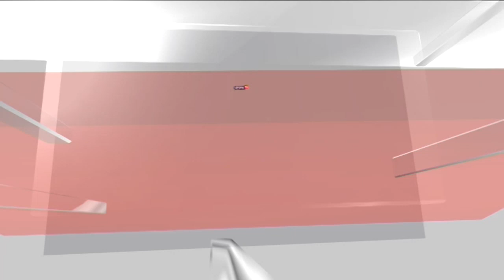Greece Wildfires 2023 News | Wildfires Burn Through Coastal Towns Near Athens, Greece | News18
Coastal towns near Athens are currently facing uncontrolled wildfires that have been fueled by strong winds since Monday, as a heatwave continues to affect southern Europe. Residents nearby and a summer camp have been evacuated, with hundreds of children being moved to safety. The fires are causing significant damage to the affected areas in Greece

n18oc_news